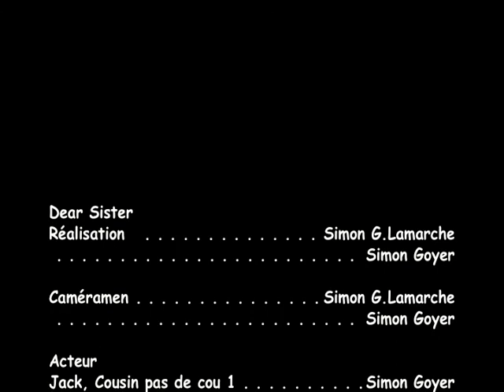dear sister - The Couch Experience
Reprise d'un sketch de saturday night live. Parodie de the O.C.